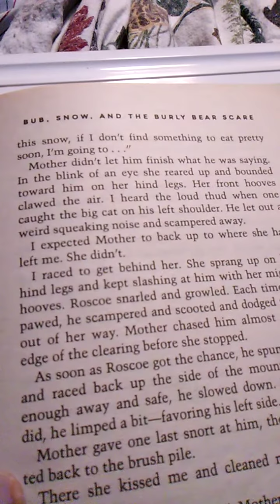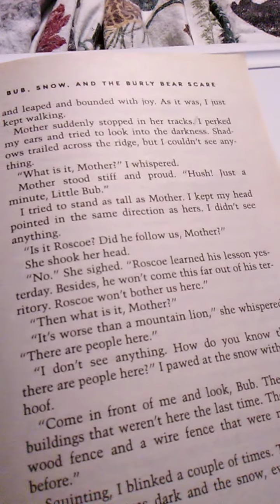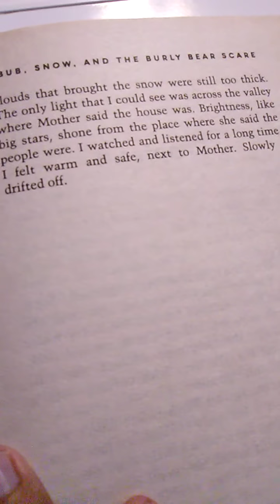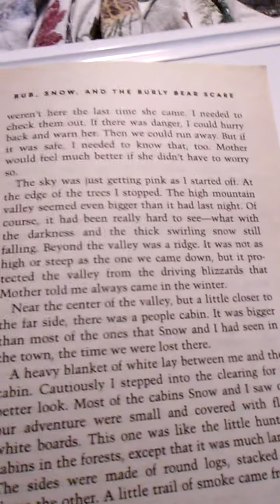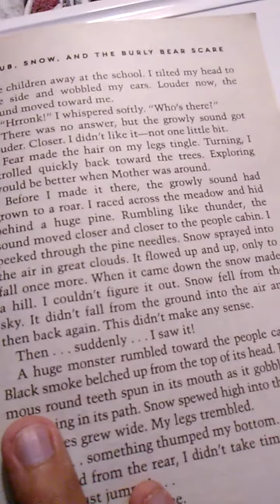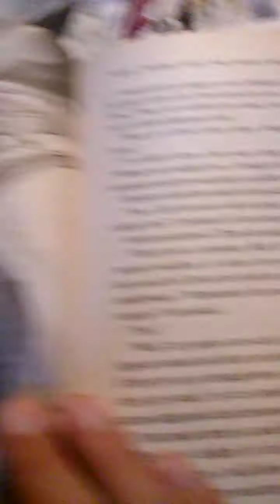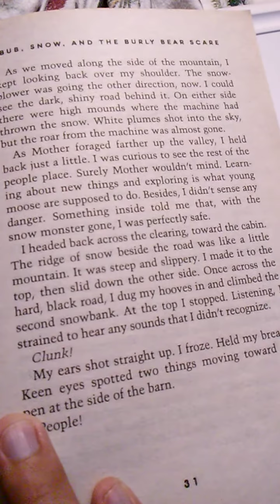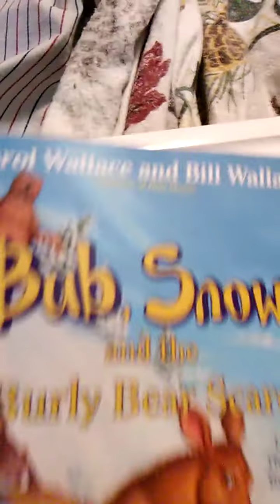Reading Bub, Snow, and the Burly Bear Scare" by Carol and Bill Wallace part 2!!!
"Bub, Snow, and the Burly Bear Scare" I'd by Carol Wallace and Bill Wallace.  In this episode we meet the snowplow!!!  Enjoy!!!